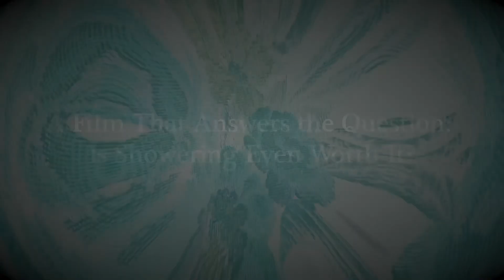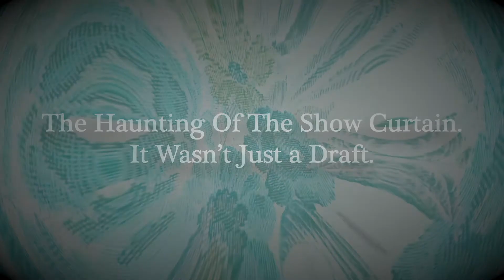The Haunting of the Shower Curtain by Audrey Sprouse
Edited by Katherine Lazarus

Starring Brooke Turner, Betty McCall, Shamarah Hernandez, and Pedro Lee